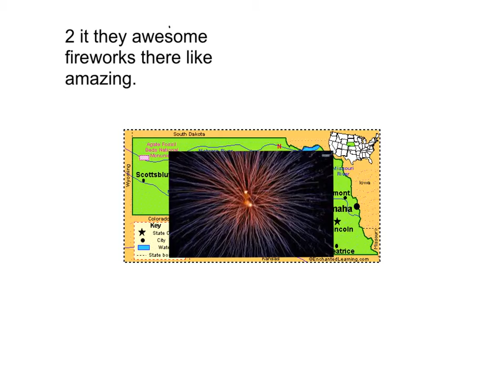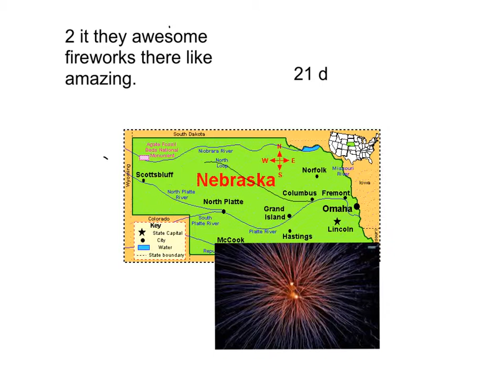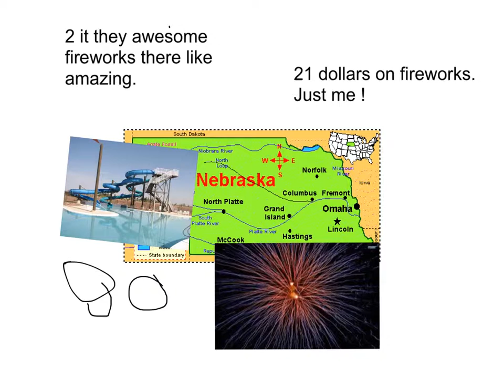My Summer Story - ST (06)